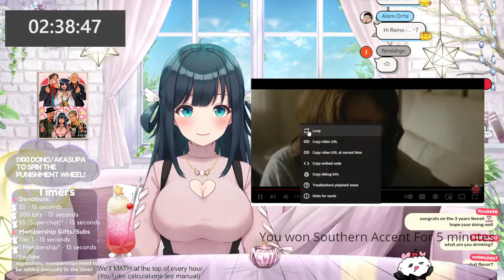[Nene Amano][Highlights] April 2024 Top 5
So many good memories!! It was a tough choice for the top spots and then even within the ranking within top 5 but I'm happy with these. They were all top moments!